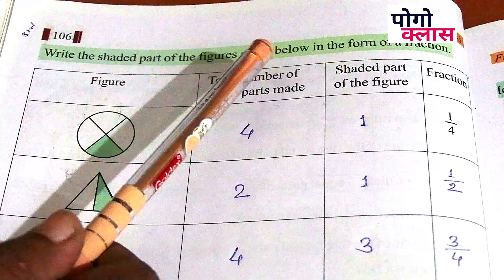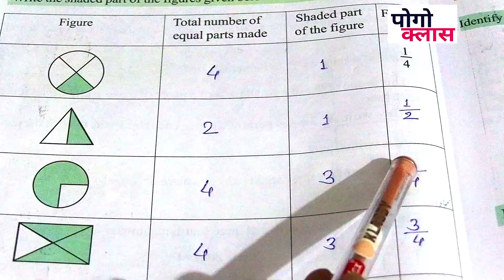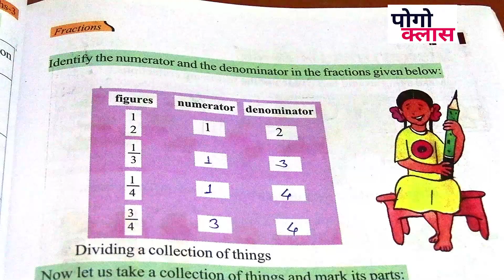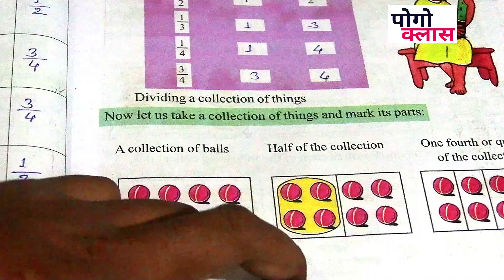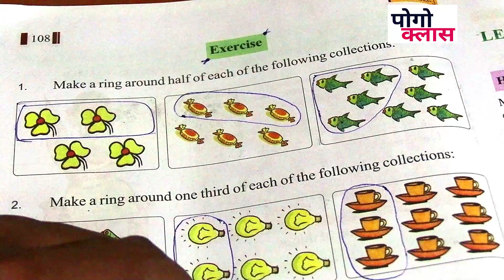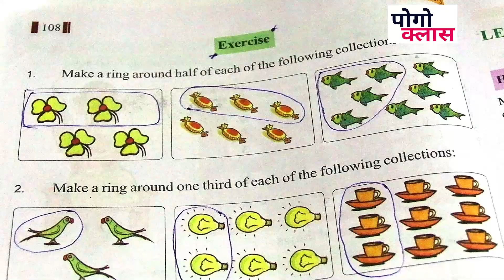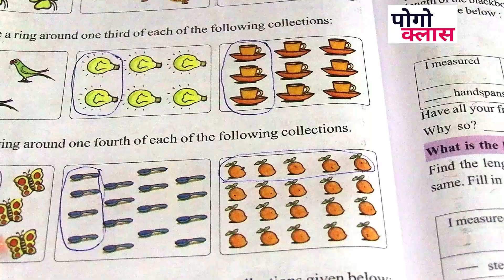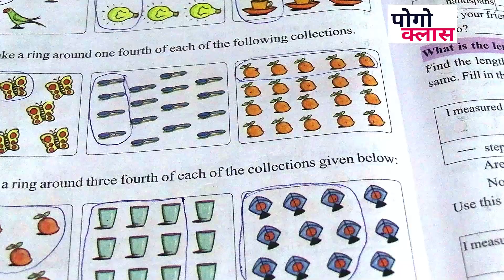class - 3 mathematics lesson 7 fraction part - 3 english medium scert book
मै कुसुमलता !! आप सभी का स्वागत करती हु POGO CLASS youtube चैनल पर

आपको यहाँ कक्षा 01 से 05 तक के सभी विषयों का सम्पूर्ण अध्याय पाठ एवं प्रश्न उत्तर सिखाया जाता है!
हमसे जुड़े whatsup के माध्यम से -

मेरा अनुभव प्राइवेट स्कूल पर 08 वर्ष एवं डीएलडीइडी स्नातकोत्तर